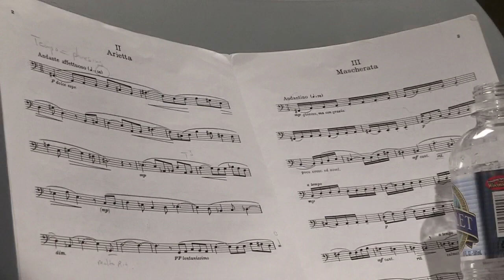"Conversations from St. Norbert College" featuring Eric High (Music)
Eric High (Music) is the guest on this episode of the "Conversations from St. Norbert College" television show hosted by Kevin Quinn (Economics). High and Quinn will discuss the teaching of music in higher education, plus the evolution of jazz.

High has been teaching low brass, brass ensembles, jazz ensemble, evolution of jazz and music appreciation at St. Norbert College since 2005. Before joining St. Norbert, he taught public school in Gilbert, Ariz., for five years. Since moving to Wisconsin, he has performed with the Green Bay Symphony Orchestra, the Fox Valley Symphony and the Brass Circle Quintet.